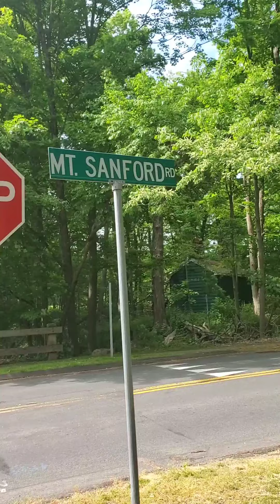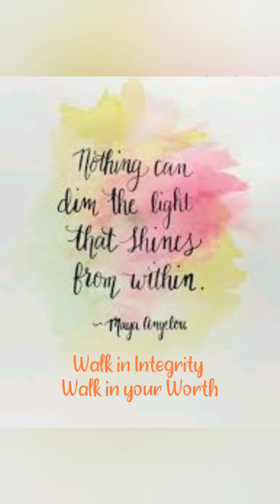10.5 miles for the win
When you have the time just keep walking. 👀🤪🤣🤷🏾‍♀️ And that's how you win